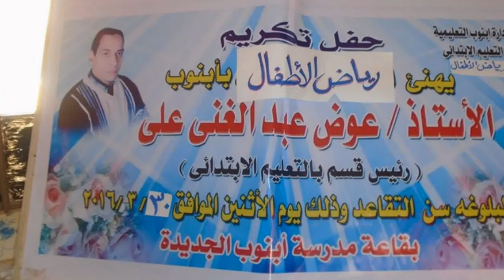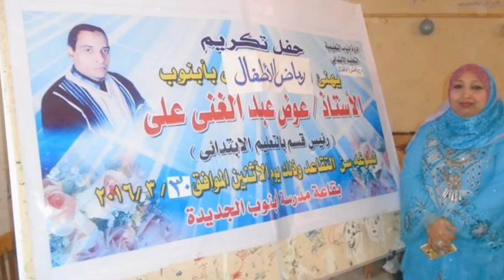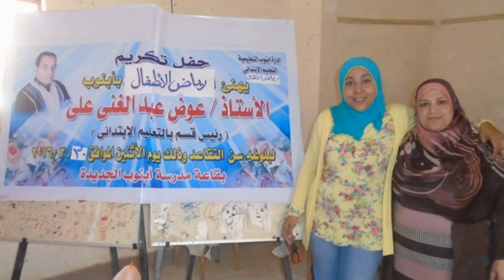" رياض أطفال أبنوب" ينظم حفل تكريم للأستاذ عوض عبدالغنى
" رياض أطفال أبنوب" ينظم حفل تكريم للأستاذ عوض عبدالغنى، رئيس قطاع التعليم الإبتدائي لبلوغه سن المعاش